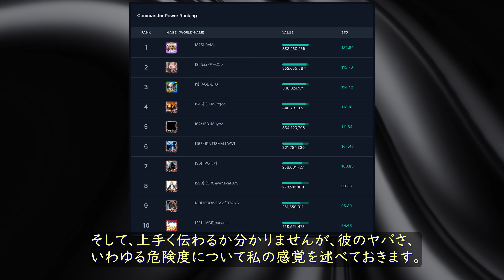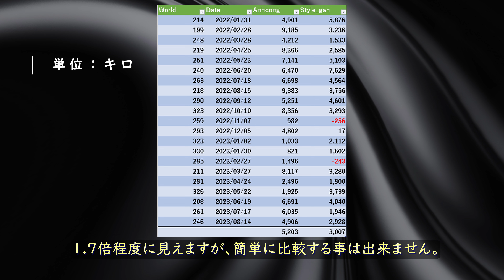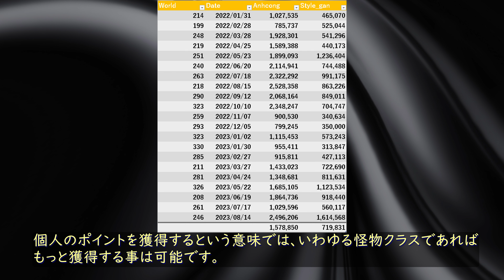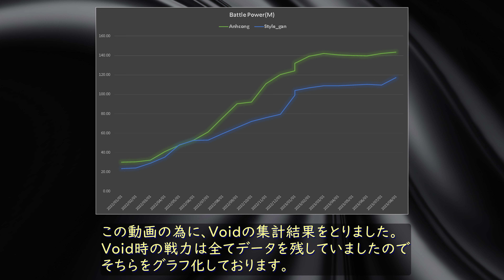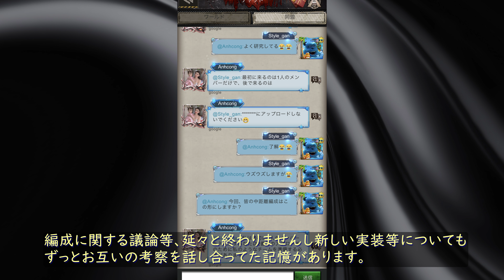【AoO】#249 Anhcong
エイジオブゼット （AgeofzOrigins）